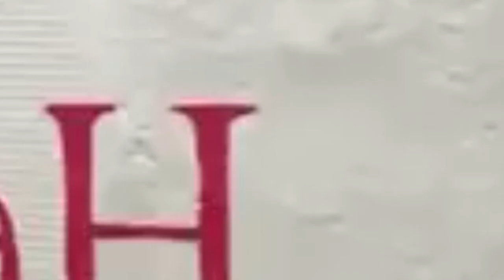ai ka america da ki drone ia ka ukraine//education video